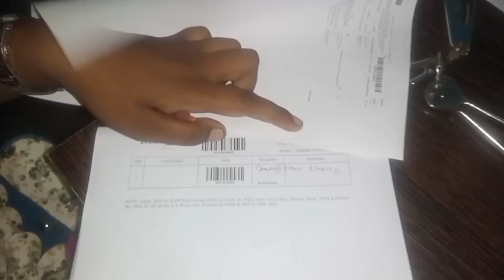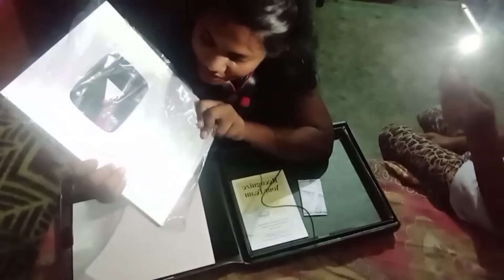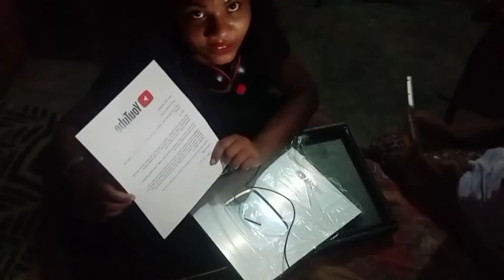Finally got silver play button ## thank for your love & support// 100k special ❤️❤️